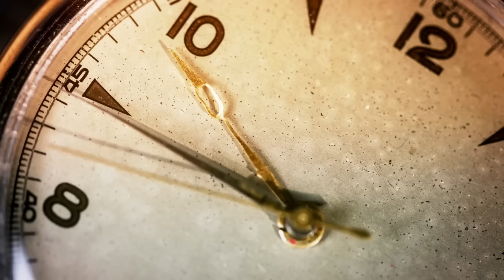কারণ | গজেন্দ্রকুমার মিত্র | Karon | Gajendra Kumar Mitra | Bengali Audio Story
Story - কারণ | Karon
Author - Gajendra Kumar Mitra